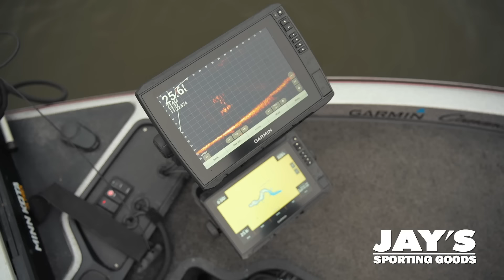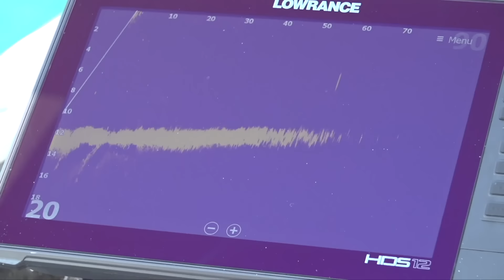Drummond Island Fishing,St. Clair Bass Fishing, Recipe; Michigan Out of Doors TV #2433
This week we go above the bridge to fish around Drummond Island, we also hit Lake St. Clair for some bass, and have a great Trout recipe as well!